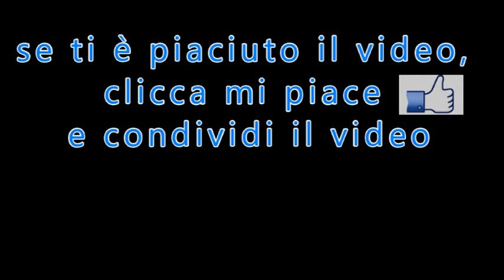La mia vocazione: l'Amore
Teresa di Lisieux
tratto da: "Storia di un'anima"